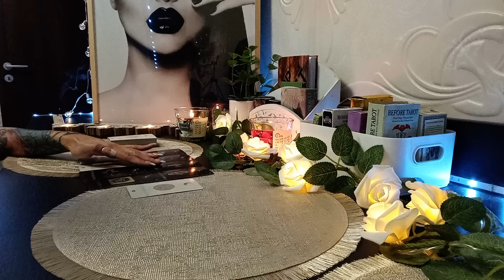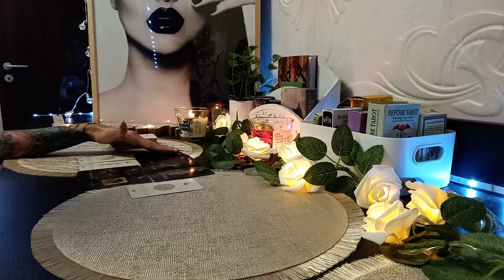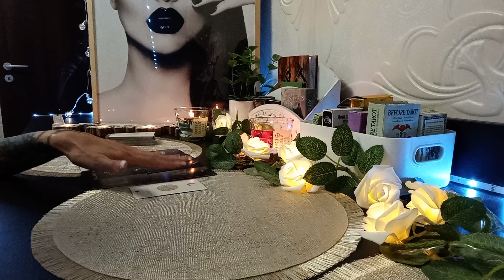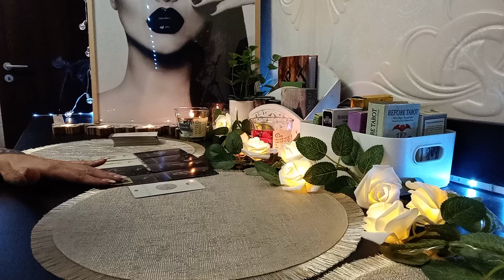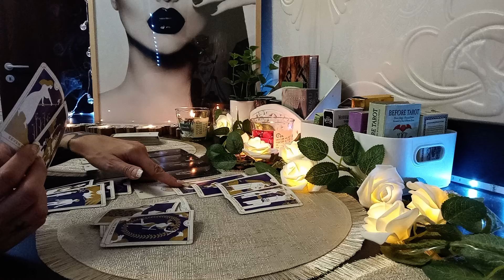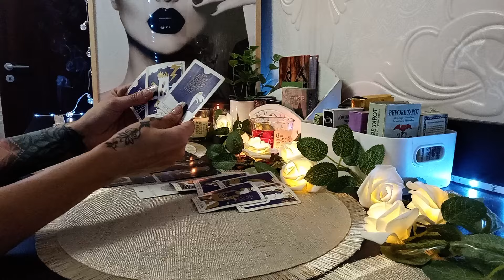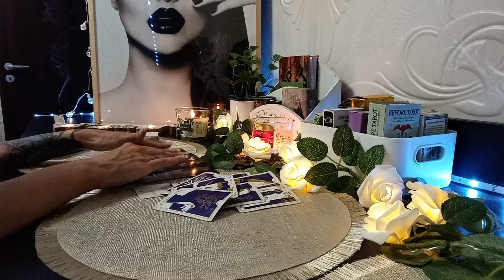Rac 🫣Pleci din situația asta nedorita!